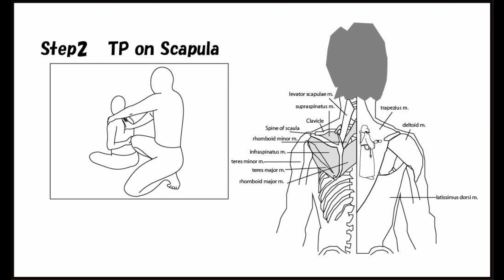CCAL1 26 02 TP on Scapula